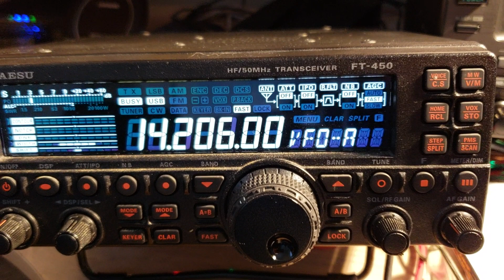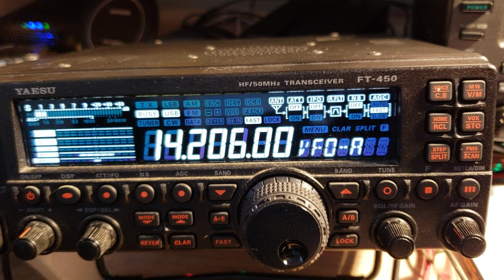MW0YVK from Wales UK also K9KA from USA on 14206 Khz with Yaesu FT-450 Transceiver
Listening to the 20 meter ham band on November 27th 2018 around 1450 UT